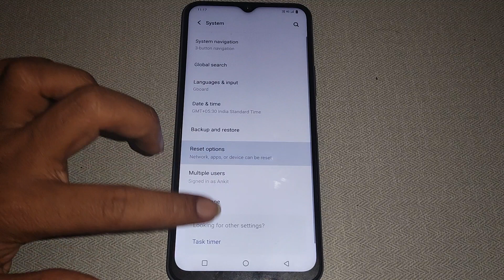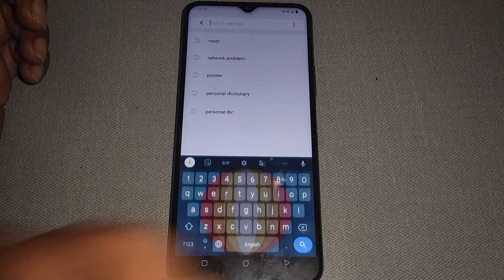VIvo Y15s me WiFi problem solve kaise kare,how to solve WiFi problem Vivo Y15s